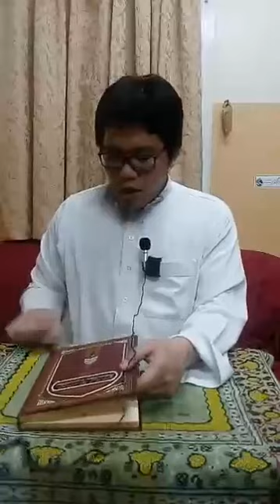ANG PASASALAMAT SA ALLAH- Shaykh Abdullah Eder